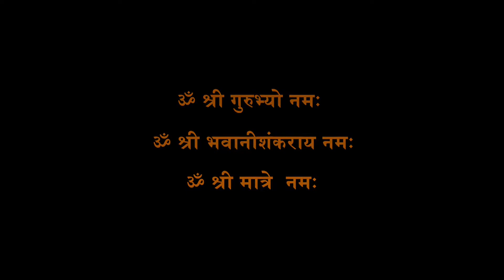Ghar-aana online concert series presents Bhajan Seva - 26/Sep/2020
Ghar-aana online concert series presents Bhajan Seva on 26/Sep/2020 performers
Sri Prashant Koppikar (Bhajan)
Smt.Prameela Kundapur (Bhajan), Sri. T Ranga Pai (Tabla) &
Sri. U. Vinayak Prabhu (Harmonium)
Ms. Anagha Kalbagh (Sitar) & Sri. Praveen Nayak (Tabla)